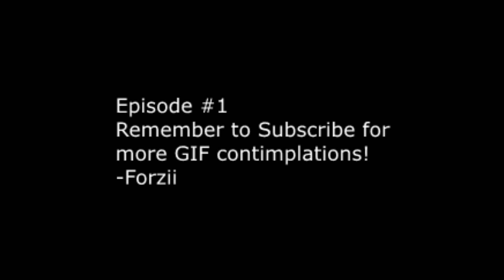GIF Series:/ #1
Hello! A little something different, just a random amount of GIFS that I have gotten over a series of time, I do plan on making some more in the future, comment below and tell me what you think!

Song Name?: showtek-Music on my mind
LIKE ME ON FACEBOOK-
Actually don't, I don't have a facebook...